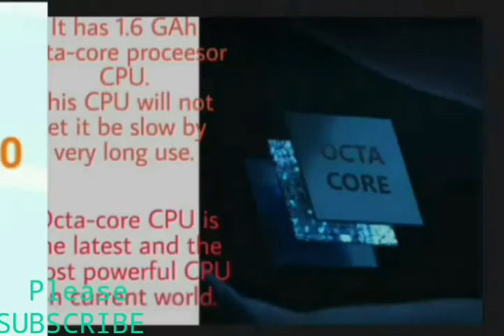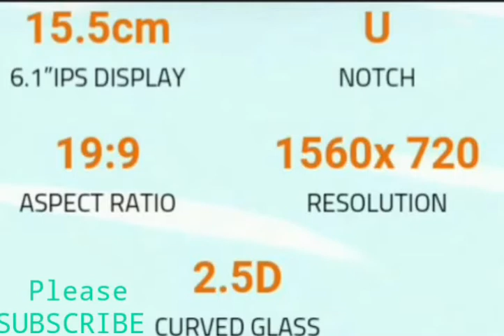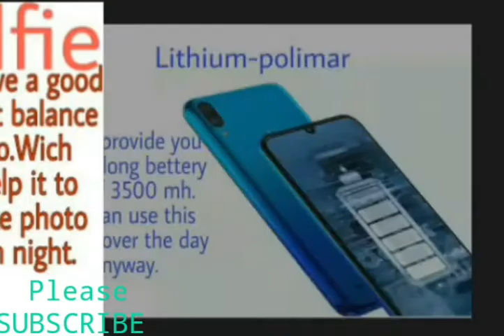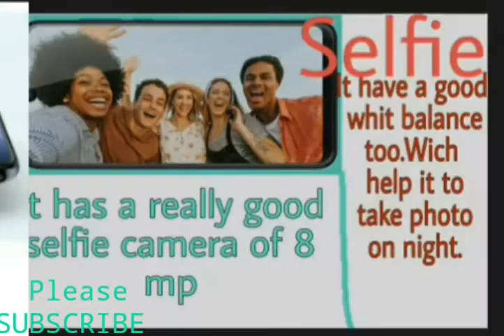৮০০০ টাকার মধ্যে সেরা ফোন [3GB RAM]পানির দামে দূরদান্ত সব ফিচার।না দেখলে মিস।ছোট বাজেটে সেরা ফোন।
Hello .
Ajker video te ami apnader ke ekta darun 4g mobile er kotha bolbo jar dam ba price 8000 taka er moddhe.choto baget er phone er moddhe eita sera. ami mone kori ei video ta sobar dekha dorka.plz ei video ta like kore amar channel e ekta subscribe koira diben.
Today I will show you a 4G smartphon of walton under 8000.It has some awesome features. For low budget phone it is the best choice.
plz
plz
plz
plz